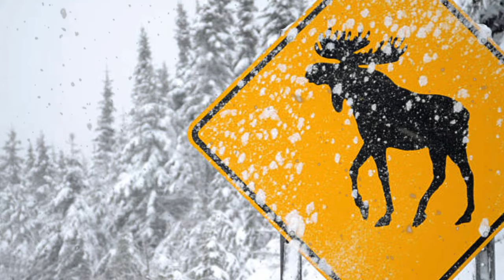COWBELL BREWERY 2 ATTEMPTS - Snowmobile BREAKS DOWN AGAIN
This episoide, we attempt to leave Fergus, Ontario, with Denon, aiming for a delightful lunch at Cowbell Brewing in Blyth. However, our plans take an unexpected turn when the 2018 Ski-Doo XRS 850 Renegade experiences another injector failure mere moments down the trail. With resilience and determination, we head back to the trailer.

Thanks to the skilled hands at Back Yard Recreation in Ayr, the snowmobile is swiftly repaired, and we're back on the trail just two days later. Departing from New Hamburg Arena, Drew and Gary decide to brave the journey alone, anticipating potential issues. Despite the initial setback, we successfully reach Cowbell for a well-deserved lunch and return home without a hitch.

But the adventure doesn't end there! Along the way, we capture breathtaking footage of the Goat Suspension Bridge in New Dundee, reminiscent of the iconic Golden Gate Bridge but for farm animals. Additionally, we stumble upon a crashed Lynx Snowmobile, adding an unexpected twist to our adventure.

Join us as we navigate through challenges, enjoy delicious food, and explore fascinating sights on this unforgettable journey through Ontario's winter wonderland.